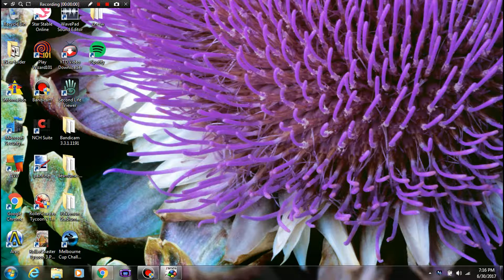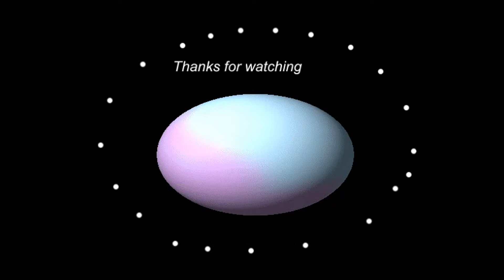Let's Play Donkey Kong Country Part 5: Bouncy Fun and Shortcuts!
Welcome back to another episode of our let's play, I'm surprise that I was able to get through this place in the first try. Well there is a first to everything I guess, oh and by the way i was able to do the shortcut again for mine cart carnage! First once you enter the level jump over the barrel and go to the left, once you do that it will take you to the end of the level easily...Just watch out for that Krash!